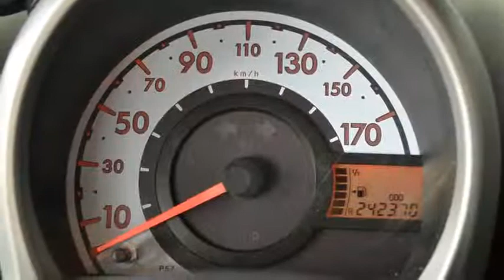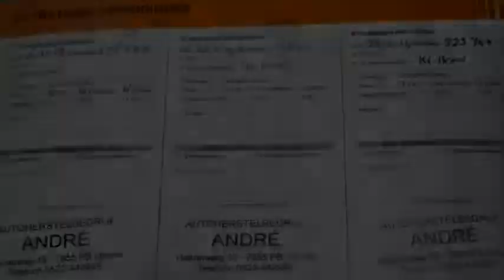Citroën C1 1.4 HDI Ambiance Airco St bekr Inruil mogelijk .